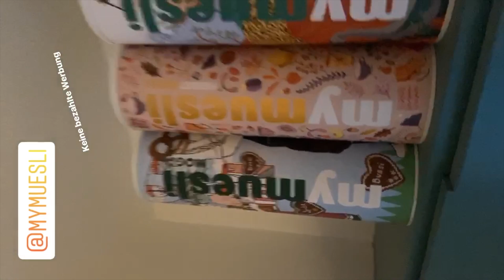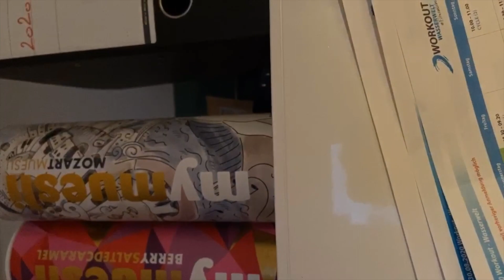Mein Instaseptember, neue Brille, neues Blumenbeet, neue Wohnwagengardinen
Ich wage mal ein Experiment 😬 und hoffe Du findest an Deinem Handy die
Ausrichtungssperre. Schreib mir ruhig wie Du das hier findest.
Es gab einiges neues im September und der Sommer geht langsam zu Ende.

* Trainingsbuch mit Manuel

Meine Zeichensachen:
* Platinum Füller
* passender Konverter
* Tinte Thea Rohrer & Klingner
* Schminke Aquarell
* White Nights
* Windsor & Newton
* DaVinci Verwaschpinsel
* Touchpen Marker

Zeichenbücher:
Watercolor your journal
Das wundervolle Bucher der Motive
Sketch your day
MiniMe Zeichenschule
Sketch your stuff

Mein Videoequipment:
* Objektiv 1
* Objektiv 2
* Stativ klein
* Stativ groß
* Mikro 1
* Mikro 2

Solltest Du aber über diesen Link zu Amazon gehen und dort irgendetwas bestellen, bekomme ich eine kleine Provision. Für Dich ändert sich nichts, mich und meine Arbeit hier auf YouTube  könntest Du damit ein wenig unterstützen.

Zeige mir mit einem Daumen wie Dir das Video gefallen hat.
Über die Kommentarfunktion können wir uns austauschen und Fragen beantworten.

Patricia